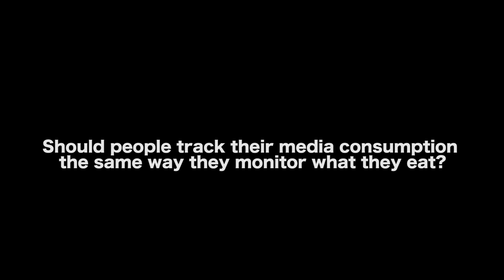You Are What You Watch And You Need A Balanced Media Diet - Chris Gore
In this Film Courage video interview, Chris Gore talks about you are what you watch, how you need a balanced media diet, turning a hobby into a business, and working for yourself is like having a job that's never finished.

Chris Gore is a writer, comedian, author and television personality who has built a solid reputation as a hilariously outspoken voice in the entertainment world. As a teenager, Chris founded the brutally honest magazine Film Threat, which began as a fanzine while he was a college student in Detroit. As Film Threat evolved into a respected national magazine, he relocated to Los Angeles. The print magazine was retired in 1997 when it was re-launched as a web site. FilmThreat.com found a huge audience online and was named one of the top five movie web sites by the Wall Street Journal. Chris has appeared as a film expert on MSNBC, E!, CNN, Travel Channel, and Reelz Channel. Chis has also hosted shows on FX, Starz, IFC and G4TV’s Attack of the Show as the show’s film expert. His weekly movie review segment DVDuesday was among the most popular on G4. Chris is also an author, having written The 50 Greatest Movies Never Made and The Complete DVD Book. His book The Ultimate Film Festival Survival Guide is considered the bible of the industry and is required reading at film school.

AUDIO